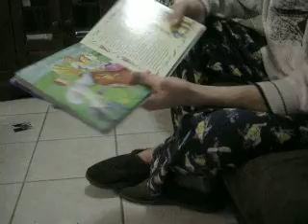Daddy and the book